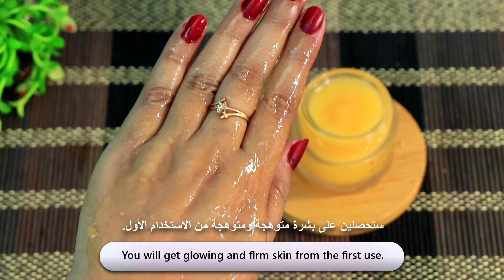100 year old recipe - old girl no matter your age ~ Thank Me Later !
100 year old recipe - old girl no matter your age ~ Thank Me Later !